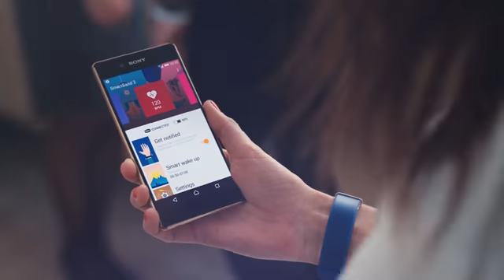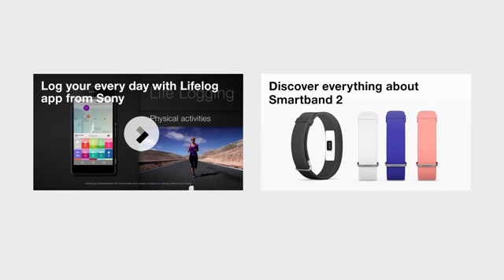SmartBand 2 from Sony– Smart Product with advanced heart rate tracking